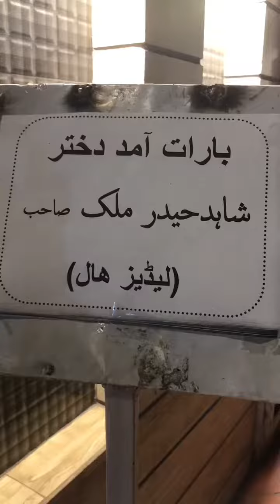Barat ceremony in Multan